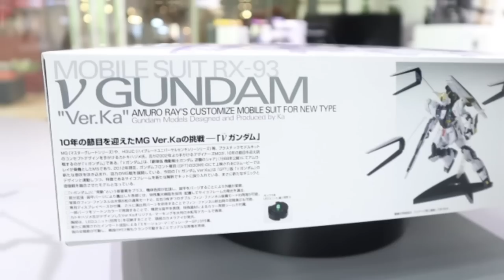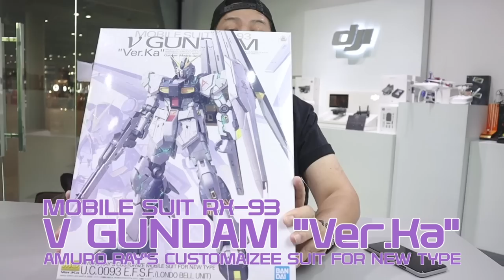นูกันดั้ม V [NU] GUNDAM RX-93 Ver.KA ประกอบกันดั้ม/รีวิว /Review Gundam [speed build]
จัดมาตามคำเรียกร้องครับผมประกอบง่ายครับ  ผิดพลาดประการใดขออภัยด้วยน้าา